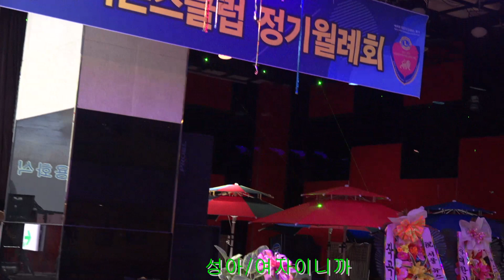가수 성아/여자이니까/원곡 심수봉/뉴스타 라이온스클럽 정기공연 트롯광장